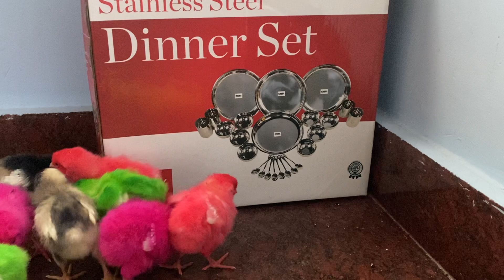Baby Chicks Plays ⏯️ 🥁 Drums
Baby Chick plays drums